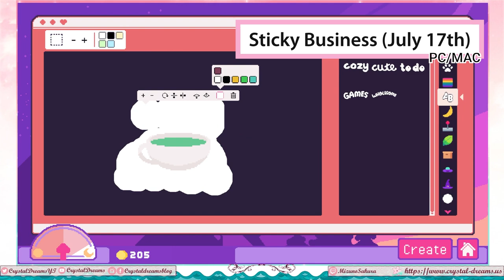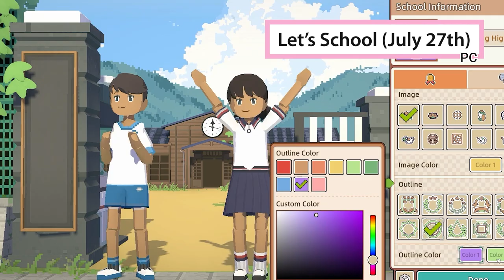10+ Cozy Game Releases I'm Most Excited For (JULY 2023)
11 Cozy Games arriving this month (July 2023). These are the ones I'm most excited about, links below if you want to check them out! =)

Chapters ---
00:00 Intro
00:18 Sticky Business
01:12 Venba
02:26 Lakeburg Legacies
03:51 Atelier Marie Remake The Alchemist of Salburg
05:02 Catch & Cook Fishing Adventure:
05:58 Pikmin 4:
06:39 Oxenfree II: Lost Signals:
07:58 Koa and the Five Pirates of Mara:
08:42 Master's Pupil:
09:28 Hello Kitty Island Adventure
10:11 Let's School
11:06 Outro